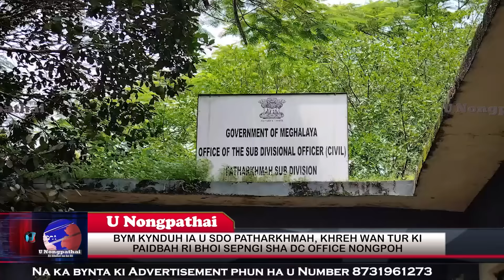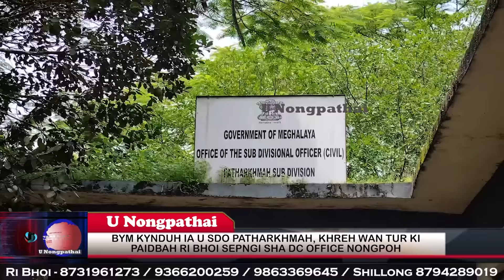BA SHAH KEM U RANGBAH BAD BYM DON U SDO PATHARKHMAH, KHREH WAN TUR KI PAIDBAH SHA DC OFFICE NONGPOH